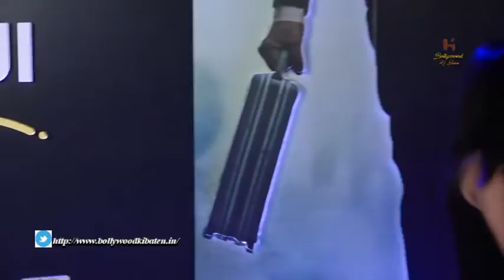Bollywood Celebs Attend Special Red Carpet Screening Of Sharmaji Namkeen